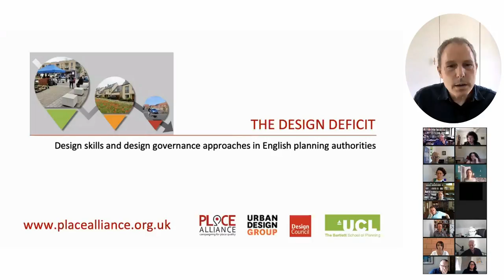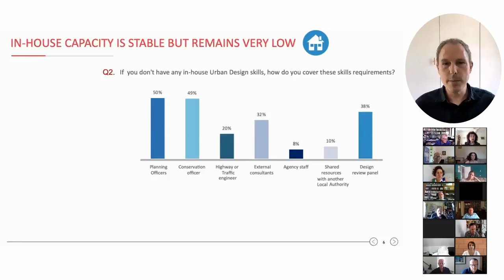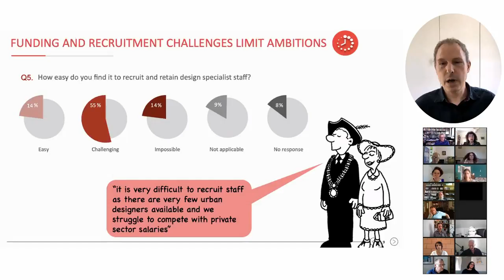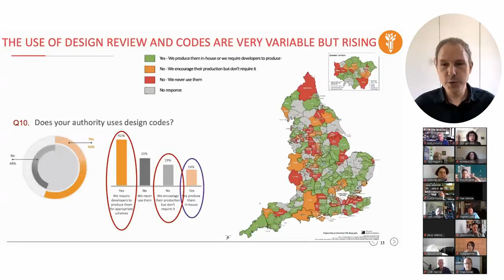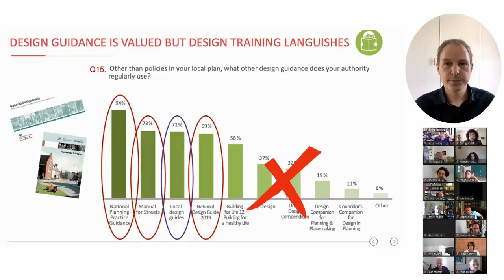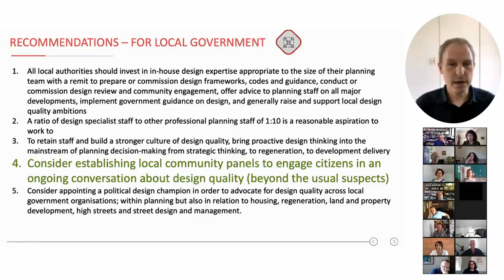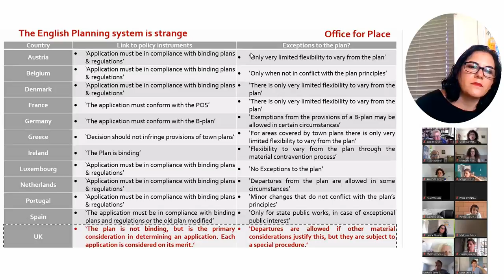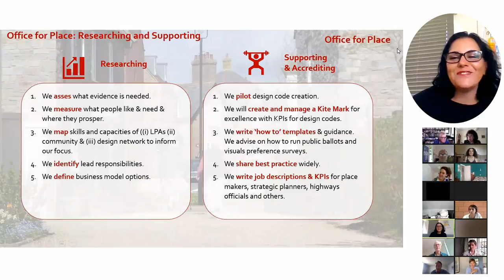An urban design skills deficit, the consequences and various possibilities for improvement.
Design skills and design governance approaches in English planning authorities with lessons for the development sector as a whole.
00:00:00 – Introduction. The broad context for the report. Katja Stille  UDG Executive Chair. Tibbalds Planning and Urban Design
00:04:50 – The report findings summarised by Prof Matthew Carmona.  The Bartlett, UCL and Chair of the Place Alliance
00:23:35 – What precise skills are necessary and how are they to be improved? From the meeting chair Laura Alvarez. Nottingham City Council, Senior Principal Urban Design and Conservation Officer
Responses to the Report:
00:26:38 - Joanna Averley  Chief Planner MHCLG
00:37:30 - Nicholas Boys-Smith  Create Streets and Office for Place Transition Board Chair
00:52:21 - Alan Stones  Former editor Essex Design Guide and Head of the Essex Design Service
00:56:54 – Concluding discussion
This is an Urban Design Group Event.